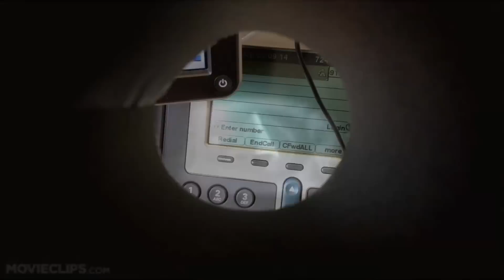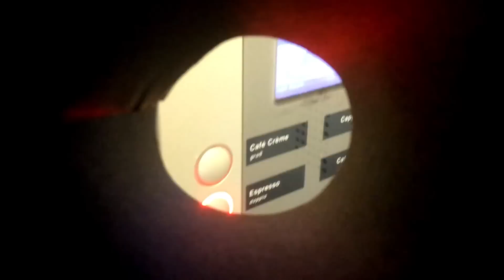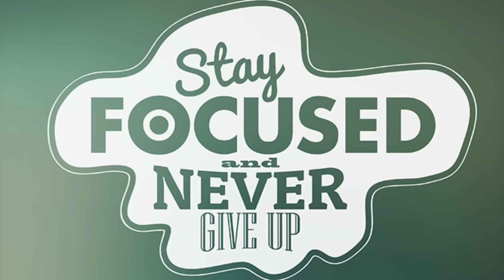Being Dario - How he sees with Retinitis Pigmentosa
Have you ever wondered how it is too see with RetinitisPigmentosa?
Dario makes you see with his eyes and show you a little tutorial to try yourself

Should you see me around

Tis ei mai chiesto come vede una persona che ha la retinite pigmentosa?
Dario ti fa vedere con i suoi occhi e alla fine mostra un semplice kit per vedere come lui.